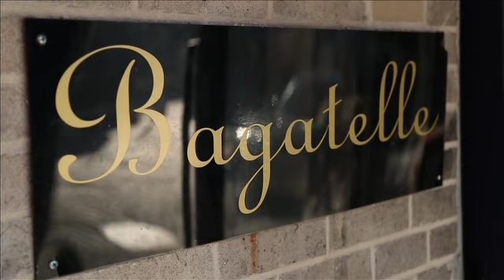Camila Alves featured on The Climb on PowerwomenTV